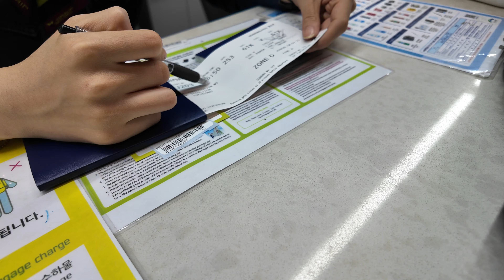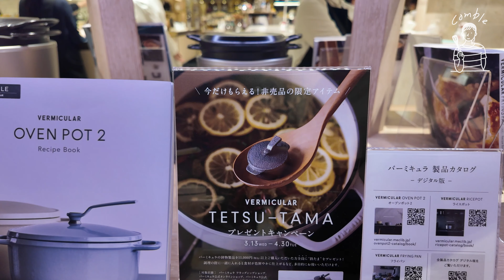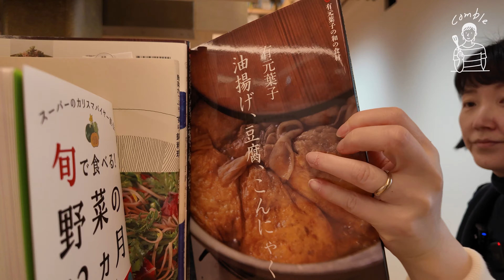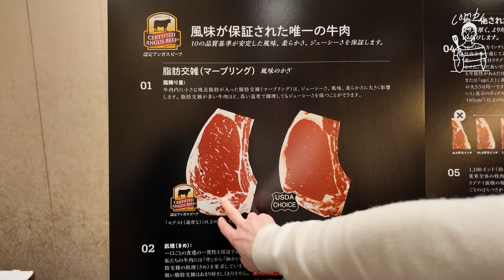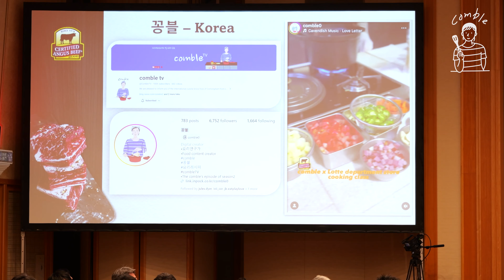CAB 협회 초청으로 일본출장 다녀왔습니다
CAB (Certified Angus Beef) 협회의 초청으로
일본 도쿄에 다녀왔습니다.

- 챕터 -
00:00 공항
00:24 백화점
01:57 식품코너
05:05 츠타야 서점
08:00 CAB 행사
09:52 꽁블 소개
12:41 BTS